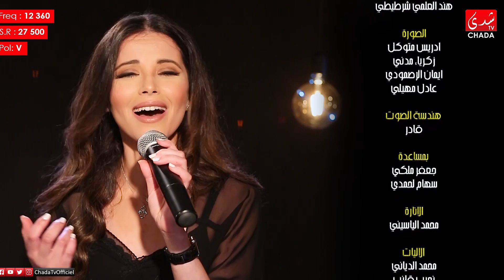TALK BEL MAGHRIBI | FIRDAOUSS | EP02